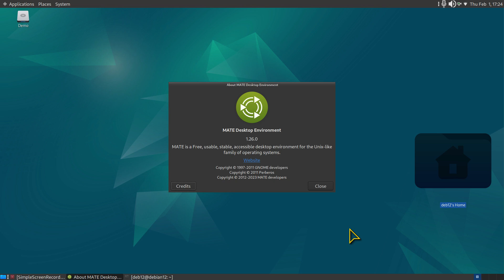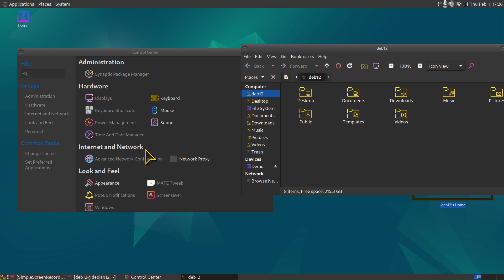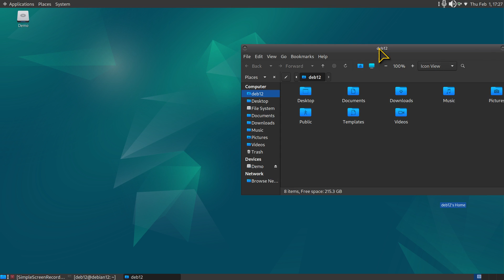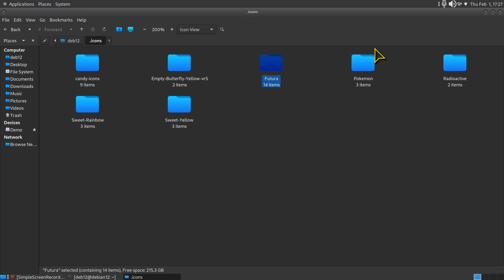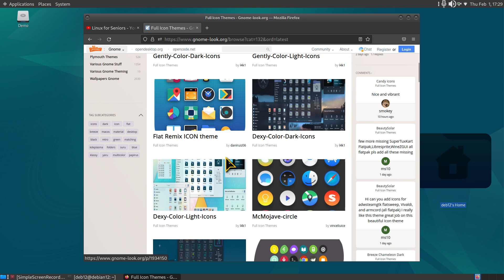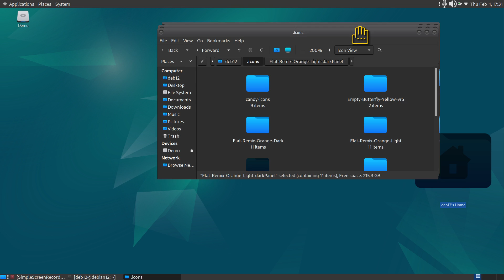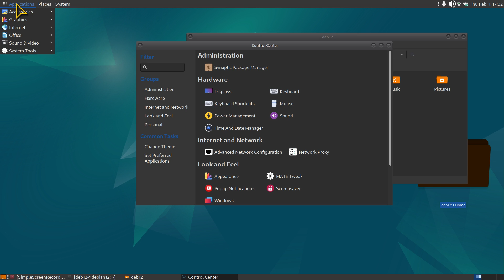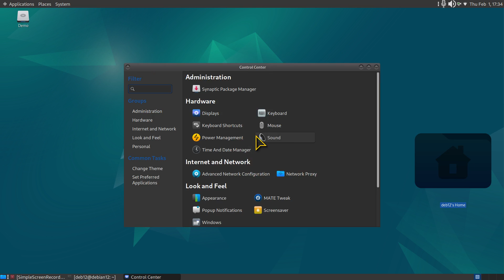Debian 12 - MATE - Custom Icon & Mouse Theme's.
Filmed in 1920 x 1080. How to manually install Icon & Mouse Theme's in Debian 12 MATE desktop. Best viewed on a large screen.

0:00 - Intro Debian 12 MATE Custom Icon & Mouse Theme's
0:04 - Overview
1:36 - Mouse Pointer Tip
3:00 - Tips on Custom Icons
3:13 - Icon & Mouse Theme File Manager Location
4:40 - Where to get Theme's
6:36 - Installing Theme's
10:37 - Subscribe to Linux for Seniors